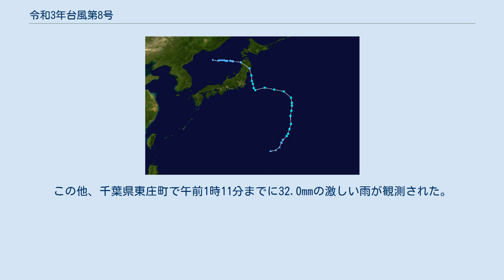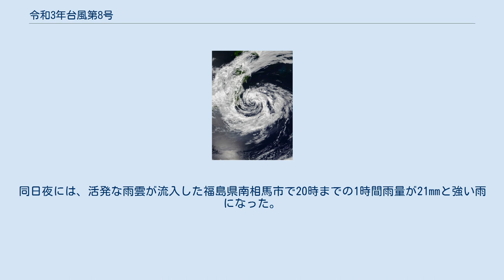令和3年台風第8号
令和3年台風第8号 (れいわ3ねんたいふうだい8ごう、アジア名：ニパルタック/Nepartak、命名:ミクロネシア、意味:有名な戦士の名前) は、2021年7月23日に発生し、7月28日に日本に上陸した台風である。
 進路図 7月23日21時、南鳥島近海で発達中の熱帯低気圧（同日9時発生）が台風8号になり、アジア名ニパルタック（Nepartak）と命名された。
台風はその後北上し、日本の東の海上を北西に進んだ。
24日午後9時に、強風域の半径が500kmに達し、大型な台風となった。
この段階では、27日には東北や関東甲信に接近・上陸するおそれがあるとされた。
仮に福島県や宮城県、茨城県などに上陸すれば、1951年の統計開始以来初の事例になるとされた。
こうした台風の経路は非常に珍しいものであり、それまでに関東・東北の太平洋側に東海上から上陸した台風は、1951年の統計開始以降では、1989年の台風13号（千葉県銚子市付近に上陸）と2016年の台風10号（岩手県大船渡市付近に上陸）のわずか2例しかなかった。
このような珍しい進路を辿った原因としては、太平洋高気圧が例年より北東に離れた場所に位置していたことや、上空の寒冷渦などが挙げられる。
 その後次第に進行方向を北西から西へと変え、暴風域は伴わないものの、26日夜には関東地方と東北地方の一部が強風域に入った。
台風は一時的に南下しつつ、翌27日朝には銚子市の東海上でほぼ停滞した。
この段階で、北陸と東海の一部も強風域に入った。
同日日中は進路を北に変え、関東南部沖を進んだ。
同日夜には北北西にカーブしつつ、北関東沖から三陸沖を進んだ。
その後、翌28日の朝6時前に宮城県石巻市付近に上陸した。
前述の通り、宮城県に台風が上陸するのは観測史上初となった。
その後は宮城県北東部を北上して岩手県に入り、同日9時には盛岡市の南70km、同日正午には秋田市の東北東80kmに達した。
同日午後には西向きに進路を変え、秋田県を通って日本海に出た。
同日15時、秋田県沖で温帯低気圧に変わった。
 この台風は上空に寒気を伴うなど、台風と温帯低気圧の中間的な性質を持っているため、台風の中心から離れた地域で風雨が強まった。
7月26日には、銚子で最大瞬間風速23.1m/s、いわき市で同16.1m/s、北茨城市で15.3m/sの強風が観測された。
翌27日には、銚子で最大瞬間風速25.8m/sが観測され、八丈島で午前4時43分までの1時間に64.5mmの非常に激しい雨が降り、7月の観測史上最高タイとなった。
この他、千葉県東庄町で午前1時11分までに32.0mmの激しい雨が観測された。
同日夜には、活発な雨雲が流入した福島県南相馬市で20時までの1時間雨量が21mmと強い雨になった。
 東京オリンピック開催期間中の接近上陸となった。